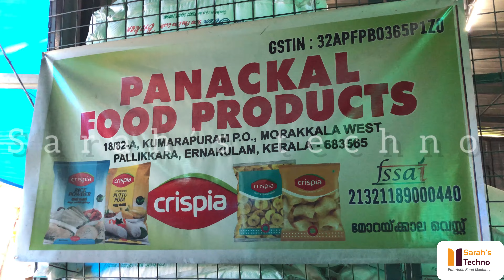𝟐𝟕 𝐏𝐑𝐎𝐃𝐔𝐂𝐓𝐒 𝐅𝐑𝐎𝐌 𝟓 𝐌𝐀𝐂𝐇𝐈𝐍𝐄𝐒, 𝐂𝐑𝐈𝐒𝐏𝐈𝐀 𝐅𝐋𝐎𝐔𝐑 𝐌𝐈𝐋𝐋,𝐒𝐀𝐑𝐀𝐇𝐒 𝐓𝐄𝐂𝐇𝐍𝐎 𝐌𝐀𝐂𝐇𝐈𝐍𝐄𝐑𝐘 ,𝟗𝟑𝟒𝟗𝟏𝟔𝟓𝟗𝟔𝟔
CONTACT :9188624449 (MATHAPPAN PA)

puttu podi recipe Malayalam
Kerala flour mill
nirapara chemba puttu podi recipe
puttu podi nirmanam
rice mill business in Kerala 2021
puttu flour making
flour mill business
flour mill
flour mill at home
steam puttupodi
steamputtupodimaking machine
steam puttu podi making machine price
steam puttu